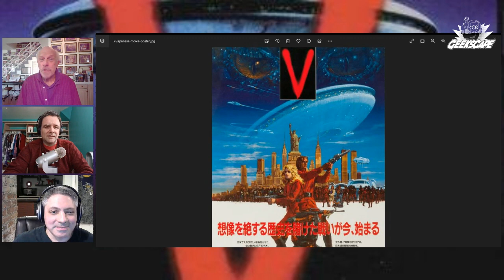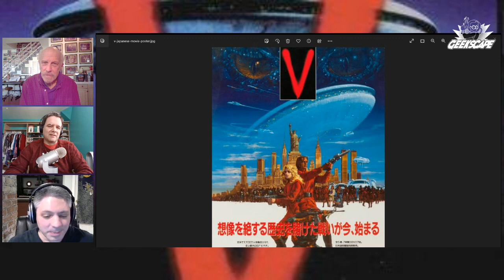Geekscape Special : 40th Anniversary of V Interview with Kenneth Johnson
Geekscape Book Club host Christian Bladt is joined by John Pette for an interview with Writer, Director, Producer Kenneth Johnson, to discuss the 40th anniversary of the original "V" mini-series which he wrote and directed. He talks about how the story was originally not Science Fiction, the insanely quick rush into production, a fascinating technique for writing the dialogue, the stellar cast and crew, and how his involvement with the franchise fell apart during the sequel mini-series. Kenny also discusses what he's up to now and what he hopes is next for V